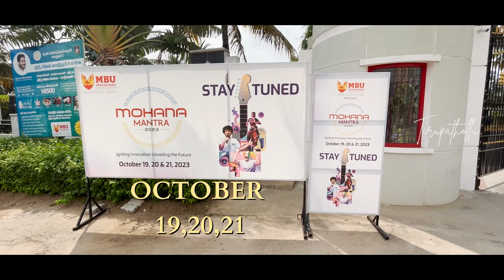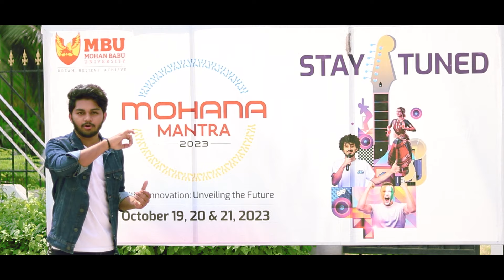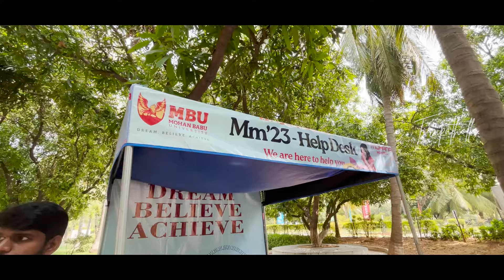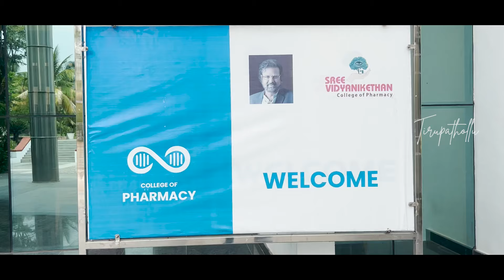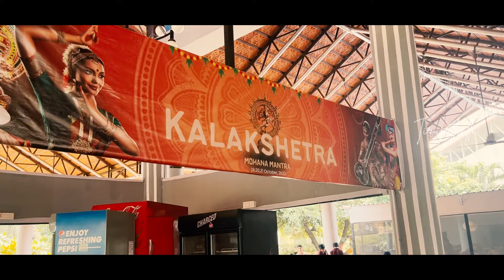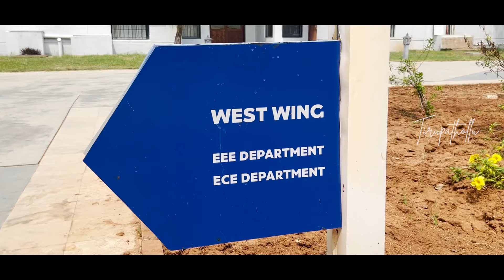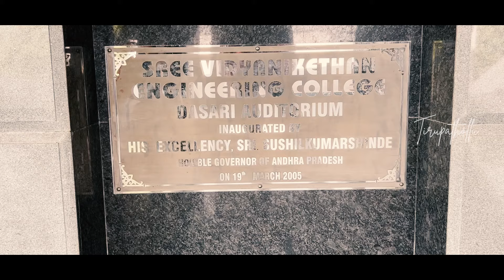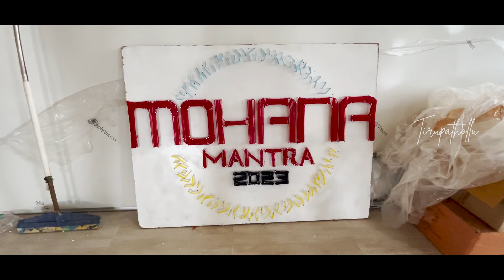Mohan Babu University || Campus Tour || Vidyanikethan || Tirupathollu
Also, Follow Our Team

Roop Sagar, Host.

Venkateswara Sai (VVS), DOP/Editor.